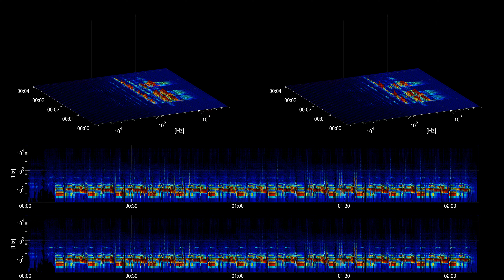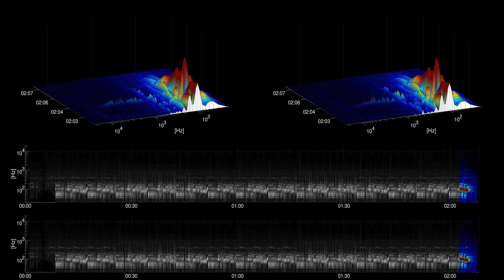[Free Music] Hiatus - RAGE | Hip Hop & Rap | Dramatic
Title: Hiatus
Artist: RAGE
Genre: Hip Hop & Rap
Mood: Dramatic
Instruments: synth, electric guitar, 808, bass, drums,